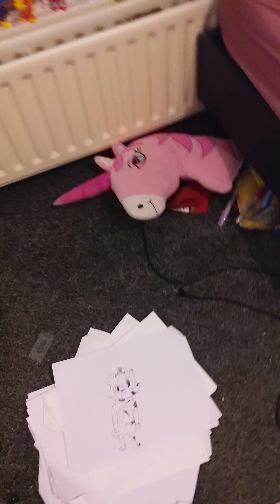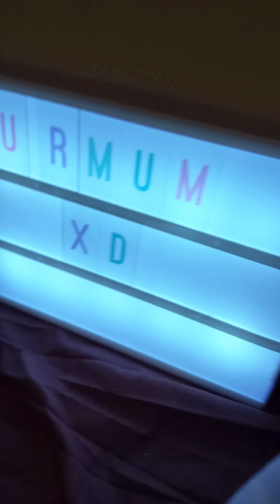|| My radiator isn't beautiful anymore || :c ||